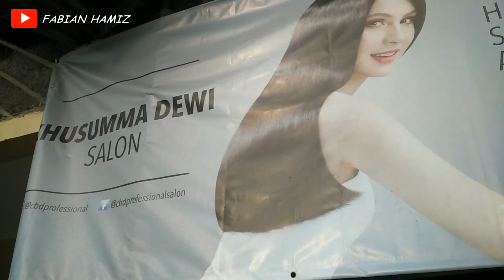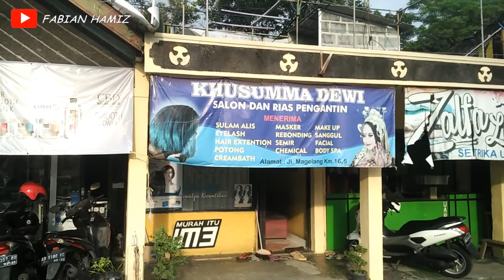POTONG RAMBUT ke Salon | Hawa gerah panas bikin gatal Fabian serunya cukur jadi geli & lucu banget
Hari ini Fabian mau potong rambut ke salon langganan, karena hawa udara lagi gerah saat peralihan dari musim kemarau ke musim penghujan bikin kepala gatal dan keluar bintik bintik merah

Biasanya Fabian agak rewel saat dipotong dan dikeramasi rambutnya. Kita lihat saja nanti bakalan nangis apa enggak

Ikuti terus video ini sampai akhir. Selamat menonton

Semoga bermanfaat